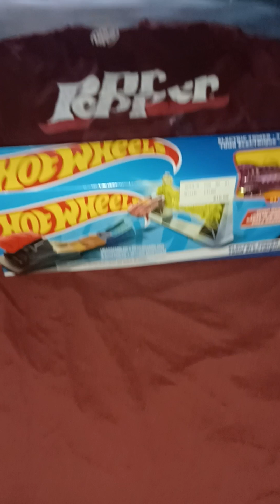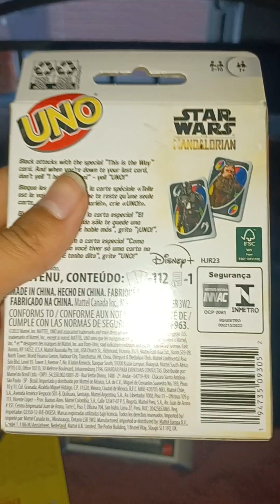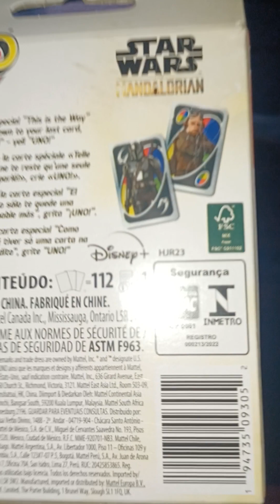What I got for christmas ;)